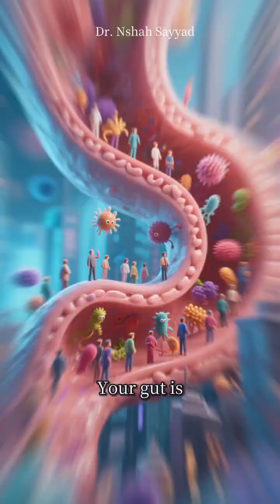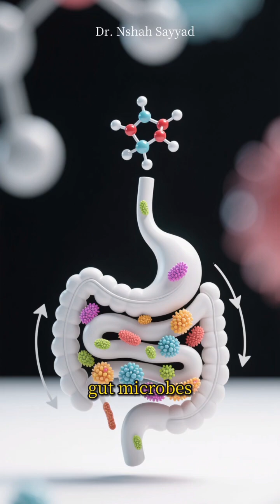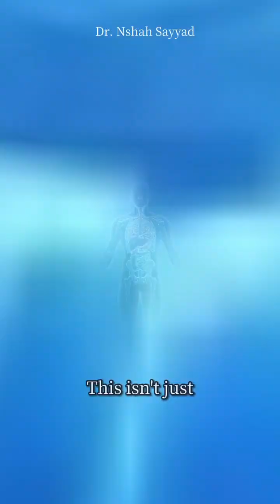Women’s Gut Health: Hormones, Microbes, and Wellness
Discover how your gut and hormones work together to shape women’s health. In this video, we break down the science of the gut microbiome, the estrobolome, and how daily habits like diet, stress, and sleep influence hormone balance, mood, and energy. Learn practical tips to support gut health with fiber, fermented foods, and lifestyle choices that keep your microbes (and hormones) happy.